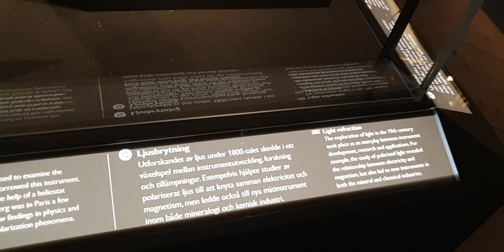21 september 2019